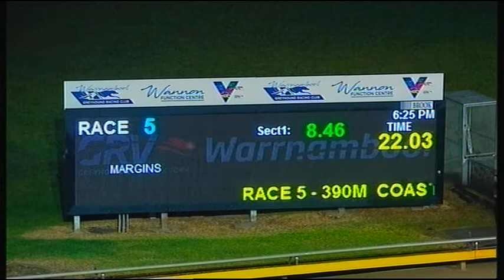WBL THU 13 AUG 20 R5